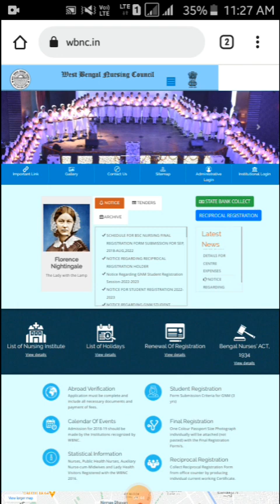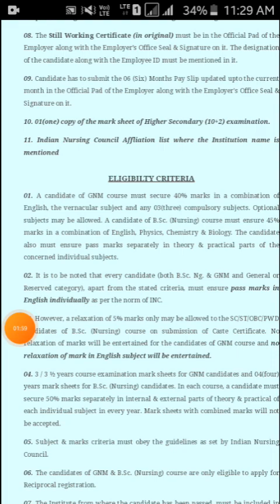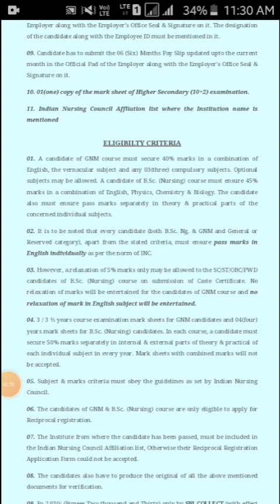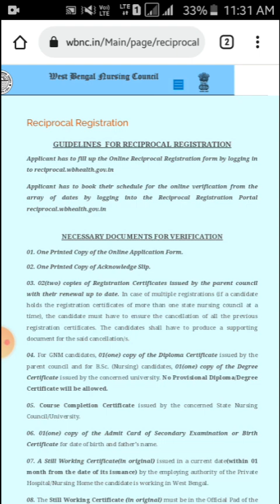WBNC GNM 1st , 2nd & 3rd Years New Update | Reciprocal Registration New Update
🌎Results Link -

🔥Your Queries🔥

karnataka gnm result 2022,
karnataka gnm nursing result
2022,
how to check gnm result 2022
karnataka,
karnataka board gnm result
2022,
gnm result 2022 karnataka date,
2022,
2022,
karnataka gnm result,
karnataka gnm result kaise
dekhe,
2022,
2022,
akarnataka board gnm result,
how to check karnataka gnm
results 2022,

              EDUCATIONAL PURPOSE❤